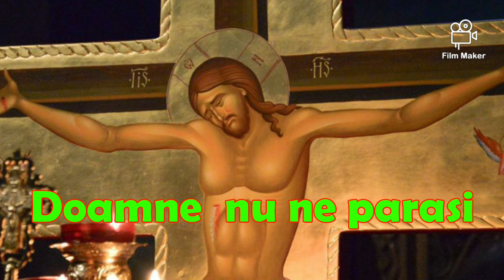Doamne nu ne parasi - Marian Moise si Maria Moise☆Abonati-va la canalul meu☆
Marian si Maria Moise

Toate drepturile de autor sunt rezervate  Marian Moise Official

Cine doreste  se poate abona  la  canalul  nostru  de youtube Marian Moise Official.

Marian Moise  si Maria Moise